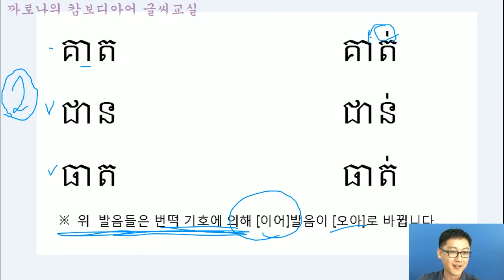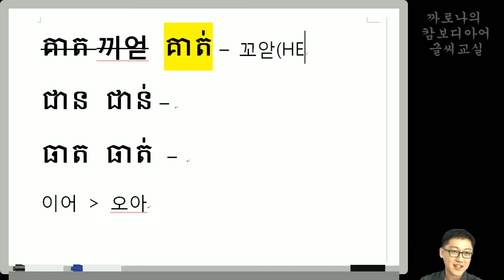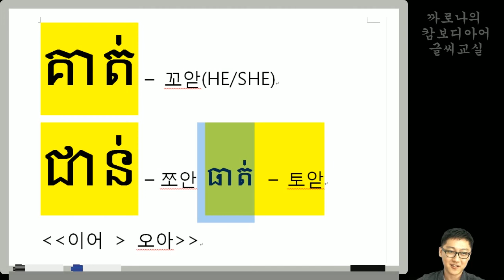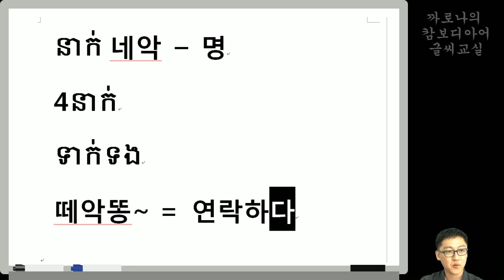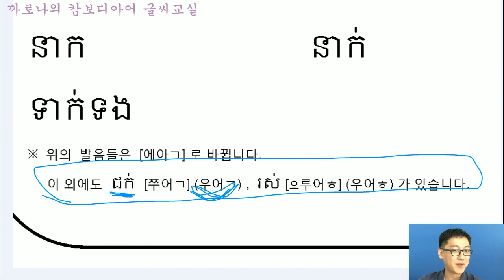[캄보디아어글씨교실] 21. 번떡 부호에 대해 알아봅시다~